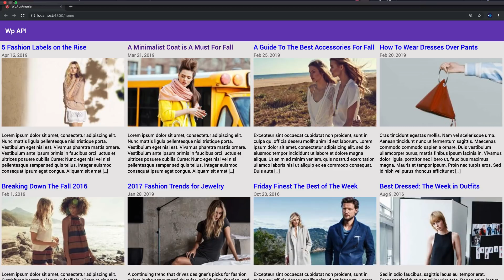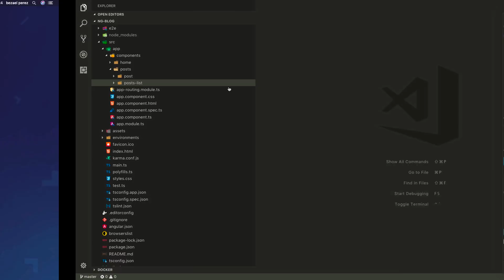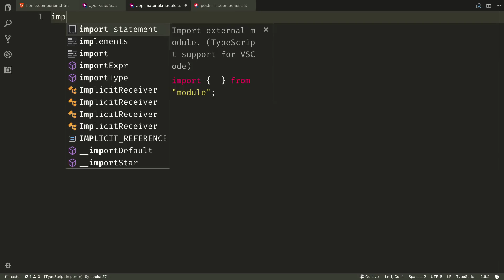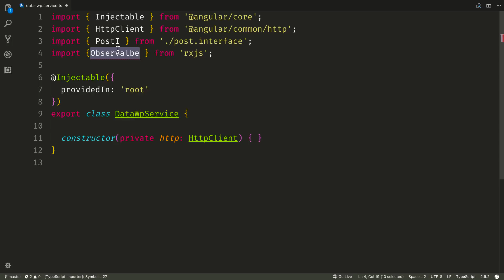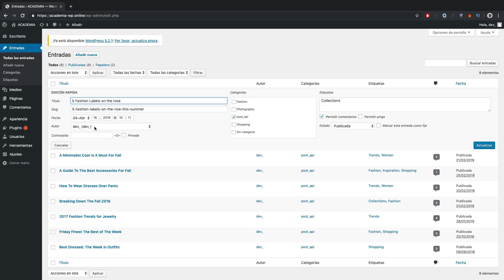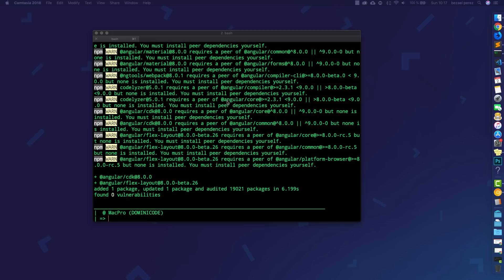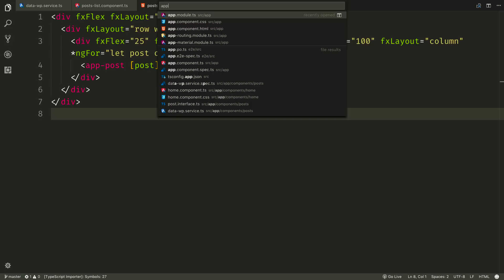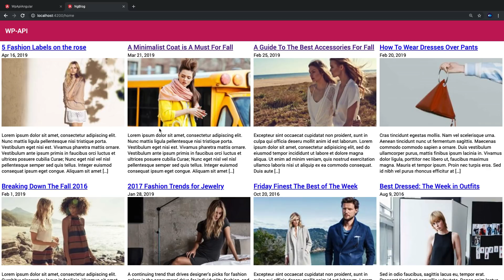Consumir una rest api Wordpress desde Angular 8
Hola todos.
En este tutorial aprenderemos como consumir una api de Wordpress desde nuestra app hecha en Angular 8.

Firebase Cookbook (Inglés)

Angular 6 by Example (Inglés) Tapa blanda

PHP 7. Desarrollar Un Sitio Web Dinámico E Interactivo

Pro PHP Refactoring (Inglés) Tapa blanda